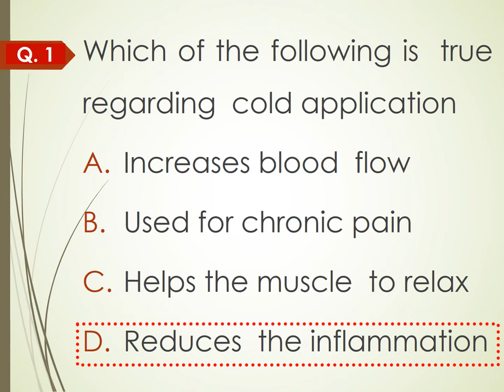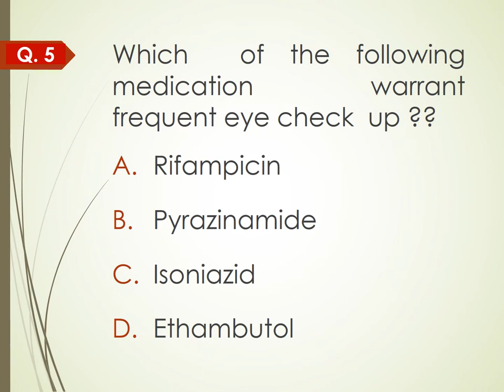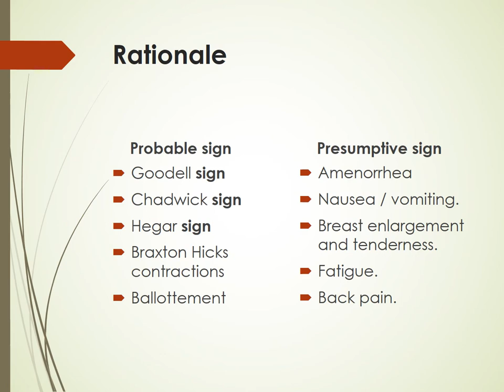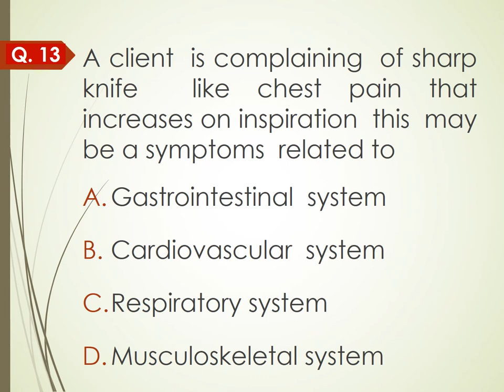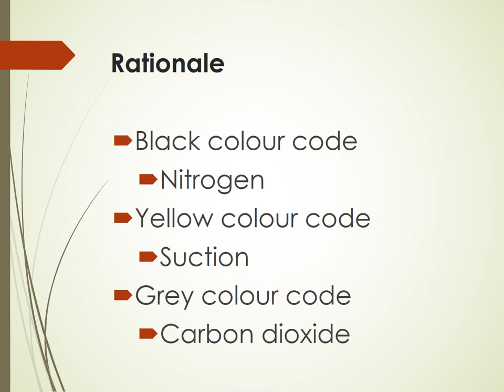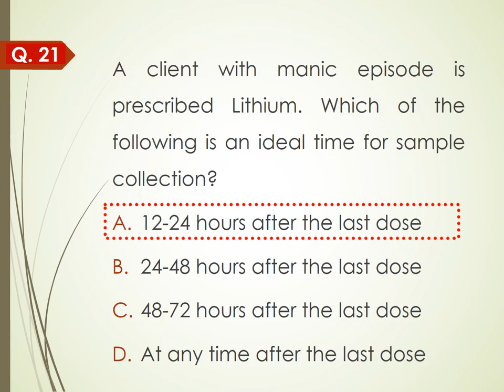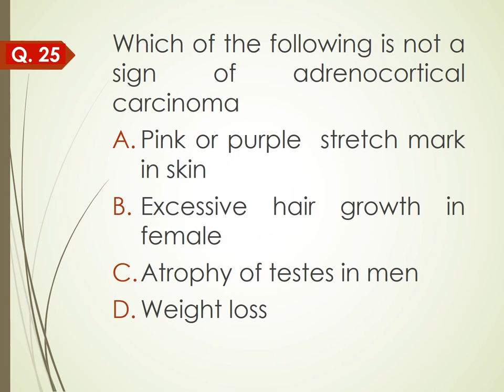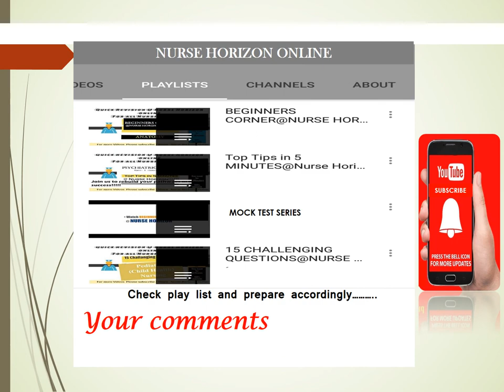MOCK TESTS SERIES 2 FOR ALL NURSING EXAMS@NURSE HORIZON ONLINE